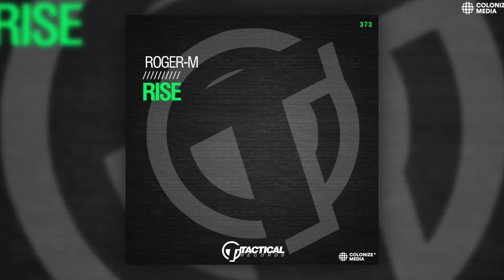Roger-M - Rise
Title: Rise
Artist: Roger-M
Label: Tactical Records
Year: 2022